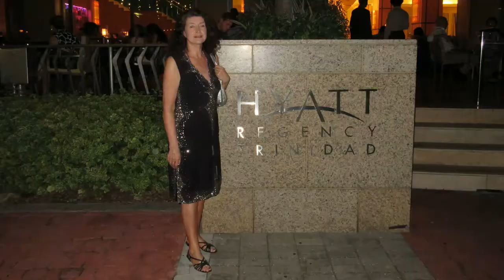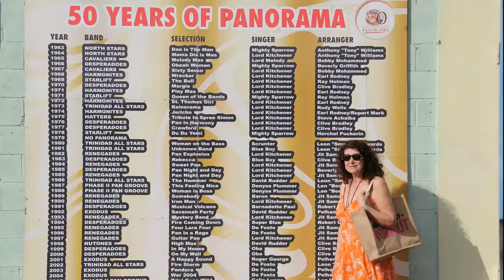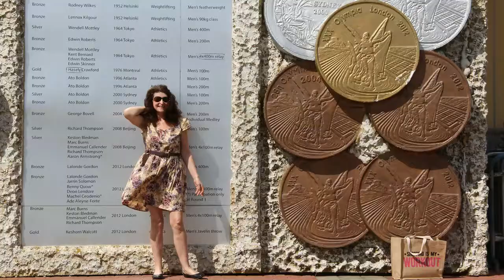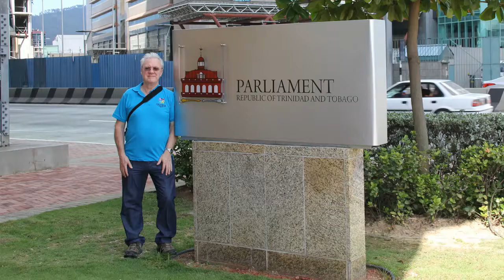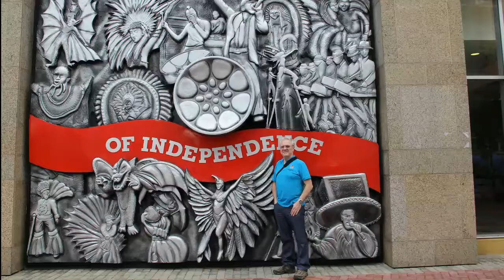Soca Parang Christmas Trinidad 2014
A short video of our Christmas in Trinidad 2014. Video and photos by Peter Gorton. No copyright violation intended; for family and friends only